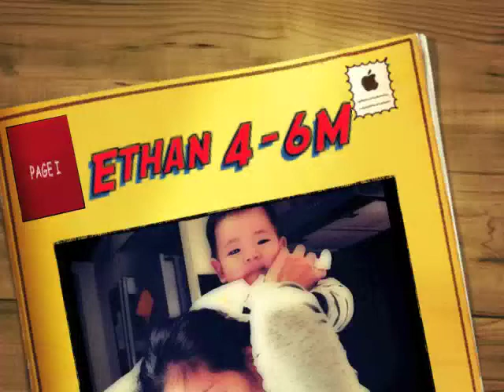WHAT ETHAN KNOWS ABOUT HIMSELF